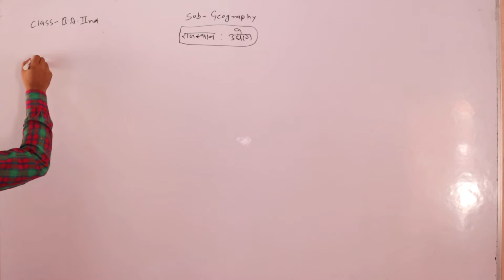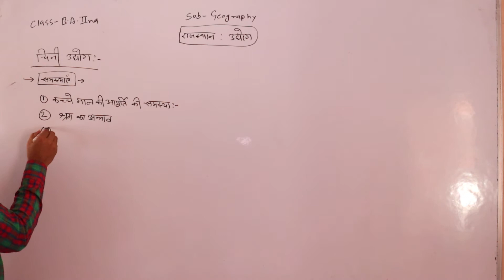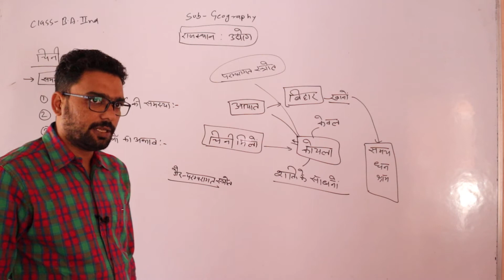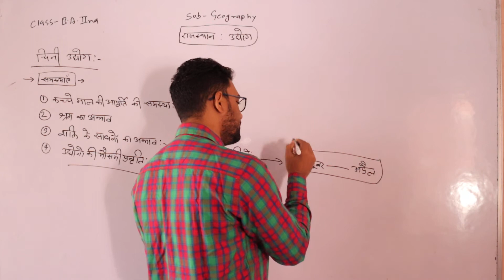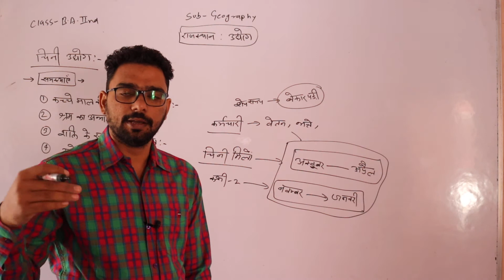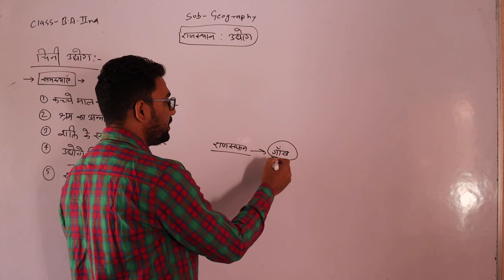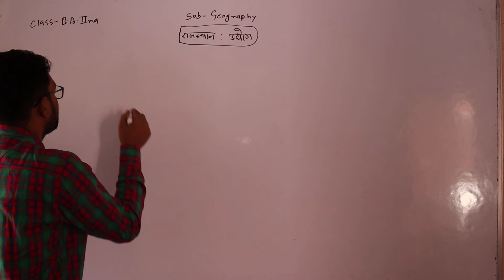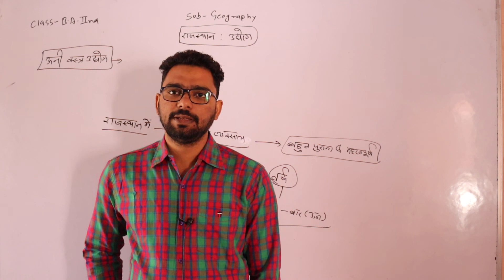Part-03 राजस्थान: उद्योग.IInd year, , Geography by Irshad Sir